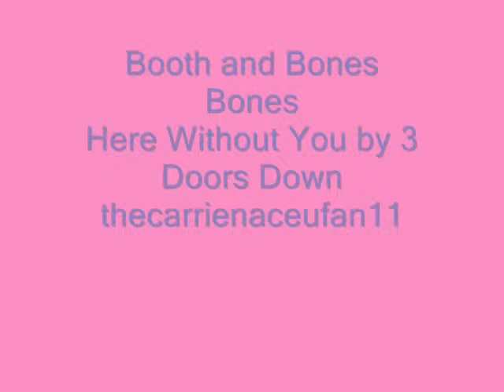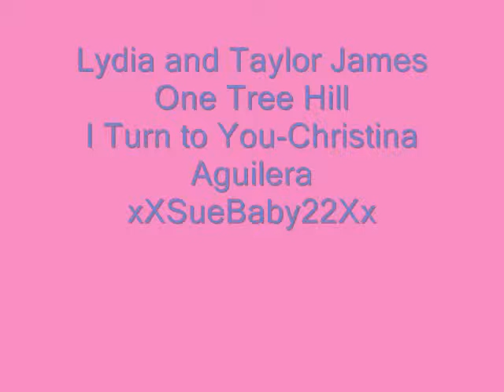My collab parts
These are 6 of my collab parts

1. luvtheheavenAGAIN

2. thecarrienaceufan11

3. thecarrienaceufan11

4. lbchatterbox

5. xXSueBaby22Xx

6. Mrstrevordillon